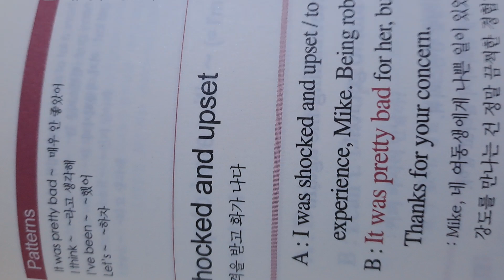shocked and upset